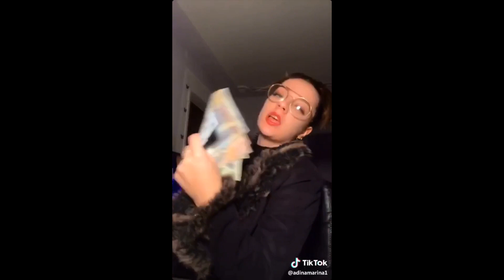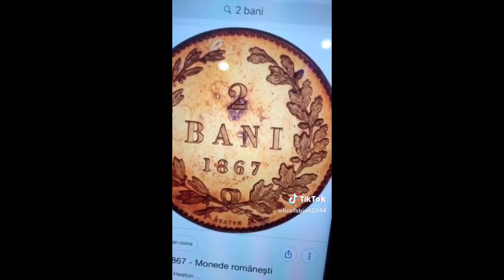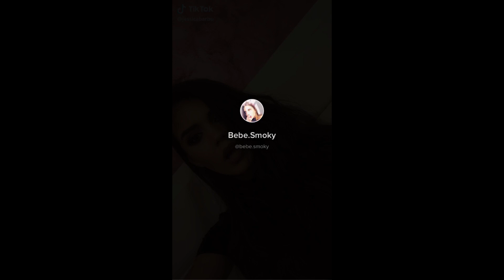TIK TOK—abi talent- “REGE PA’ ROMANIA”